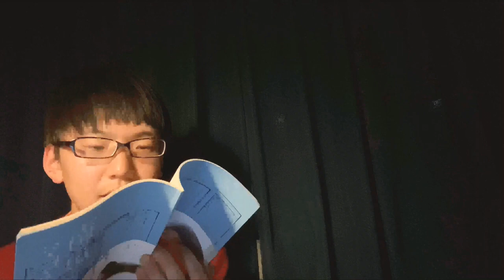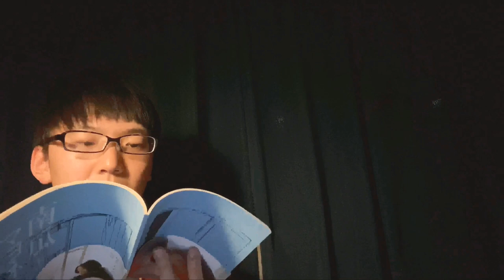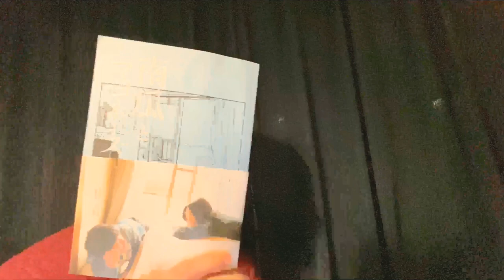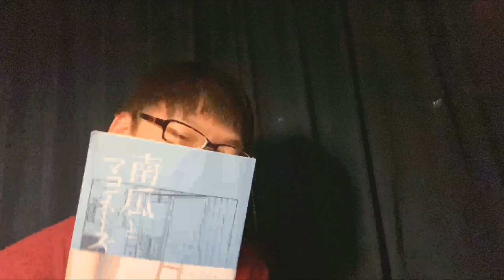尾崎世界観/拝啓 魚喃キリコ様 朗読してみた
尾崎世界観の文章を音声化していきます